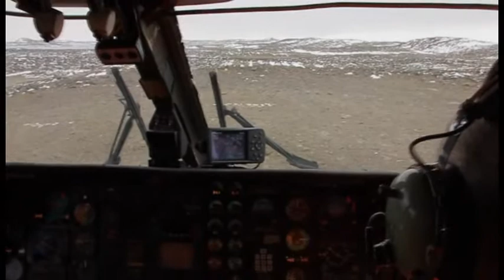Sikorsky S76 trip to Antarctica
The short trip from the ship to shore at Davis Station Antarctica